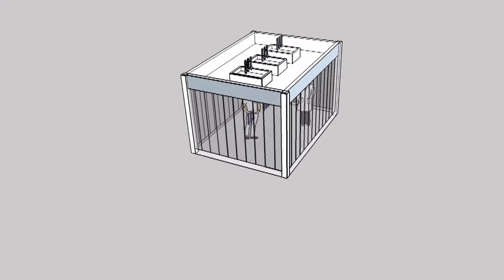So funktioniert ein Reinraumzelt | Im Reinraum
Im Reinraumzelt entsteht eine reine Umgebung mit laminarer Strömung. Das Reinraumzelt hat Filter an der Decke und wird von Reinraumvorhängen begrenzt.

[Arbeiten im Reinraum - Was Sie rund um den Reinraumvorhang wissen müssen]

▬ Weitere Infos ▬▬▬▬▬▬▬▬▬▬▬▬▬▬